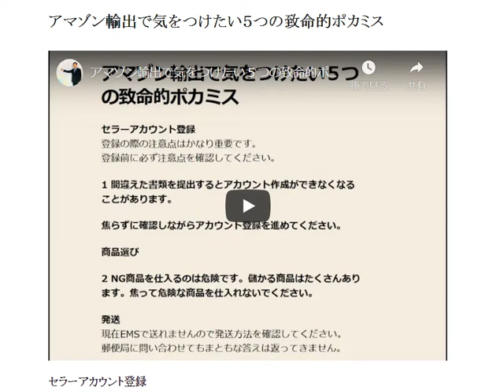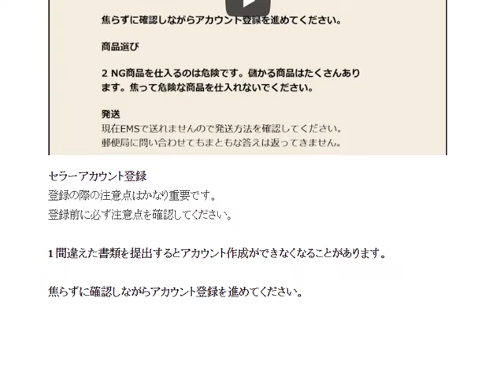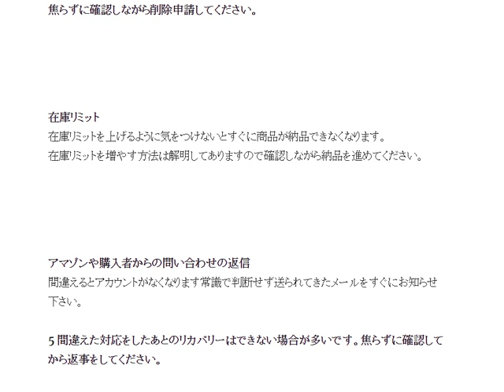誰でも10分でAmazonで販売可！Amazon出品用アカウント作成方法解説！【せどり】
セラーアカウント登録と顧客やAmazonへの返信は細心の注意と最新のノウハウが必要です。

1日10分で月10万円を稼ぐ! Amazon輸出ビジネスがわかる本(2013/11/22)